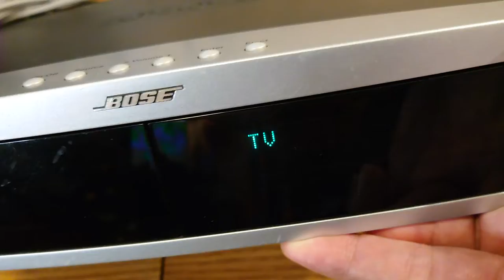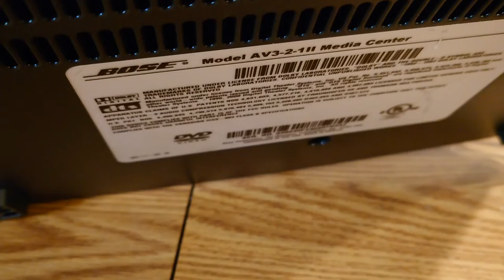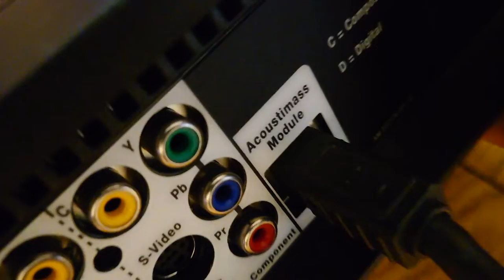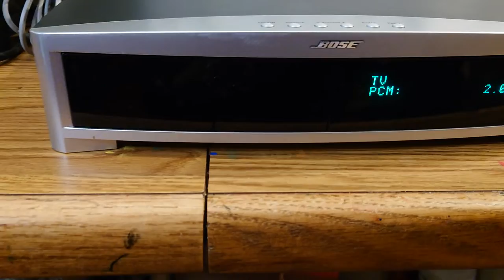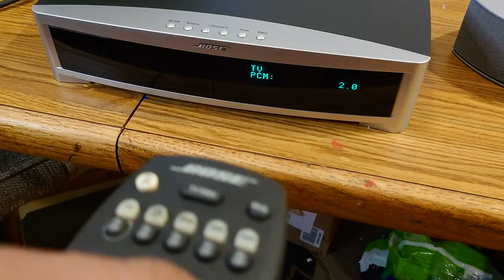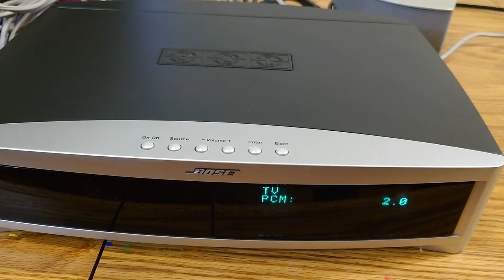Bose 321 Series II, CD/DVD 2.1 Home Theater Sytem, w/ 5.0 Bluetooth adapter, Optical In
For sale @ebay audiobay15